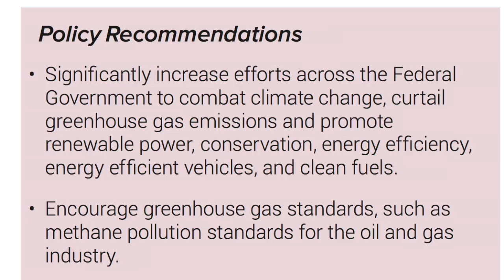The Deans List: Latinos Push for Climate Action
A new National Hispanic Leadership Agenda report calls for carbon pollution cuts to protect Latinos from climate change threats and for greater investment in clean energy jobs.